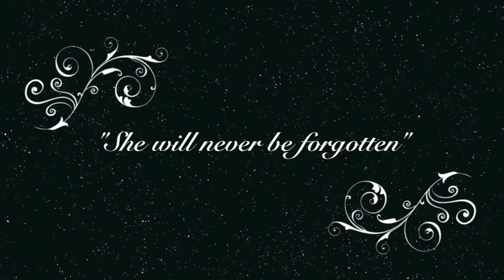Annie McGann Cumpston